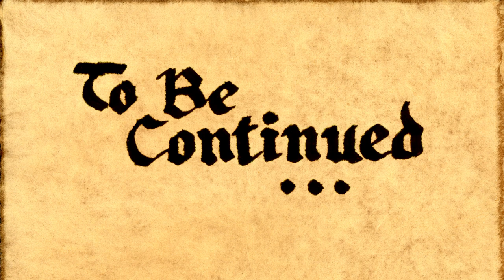Let's Play Divine Divinity No. 20 - Took Peregrinations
Content warnings: spiders, fantasy violence, epidemic discussion

Chasing down leads on the plague, Jeanne gets a bit distracted…